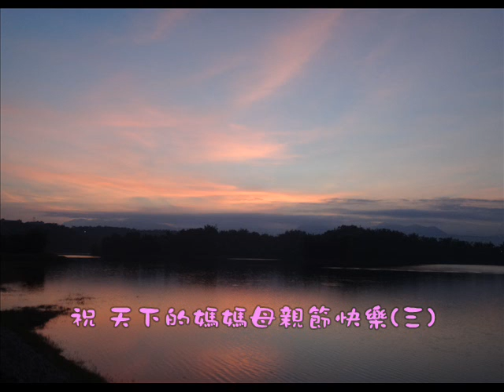電影 2012.05.09祝 天下的媽媽母親節快樂(三).wmv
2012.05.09祝 天下的媽媽母親節快樂(三).